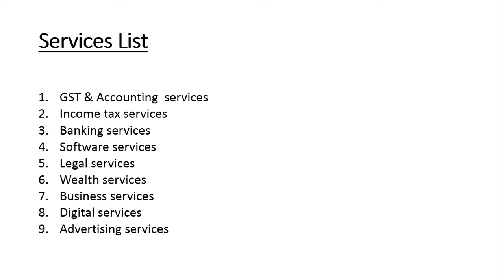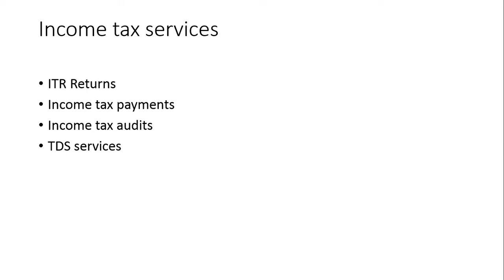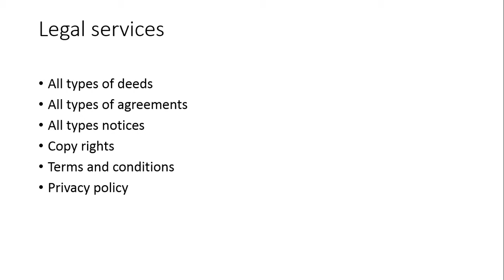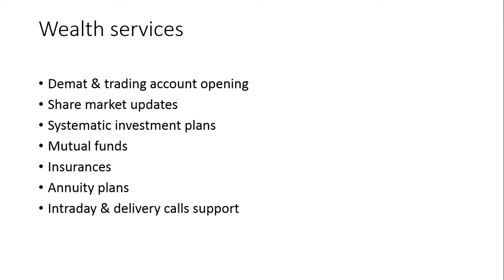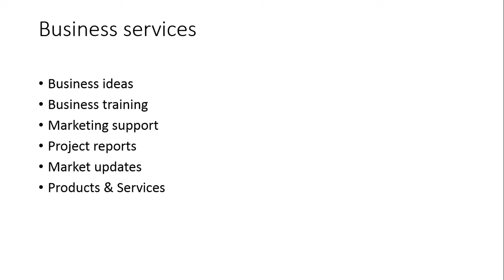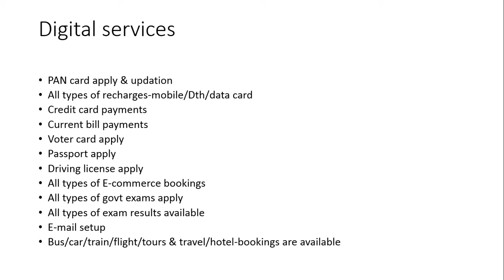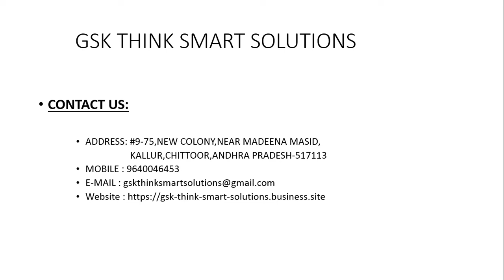AZUOP ENTERPRISES SERVICES LIST||GST SEVA KENDRA||GST SERVICES IN AP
Azuop enterprises IS A FULL SERVICES ORIENTED COMPANY ,IT IS PROVIDING LOT OF FINANCIAL SOLUTIONS

THE AVAILABLE SERVICES ARE

 1.FINANCIAL SERVICES
 2.LEGAL SERVICES
 3.GST SERVICES
 4.INCOME TAX RETURNS
5.DIGITAL SERVICES
6.SOFTWARE SERVICES
 7.INTERNATIONAL MONEY PAYMENT SERVICES
 8.WEB SERVICES
 9.BANKING SERVICES
 10.SHARE MARKET SERVICES/INVESTMENT SERVICES
 11.PAN CARD/DIGITAL SIGNATURE
 12.ALL TYPES OF RECHARGES
 13.PONIT OF SALE SERVICES
14.SKILL DEVELOPMENT CENTER
15.MICRO ATM SERVICES
 16.TRADE MARK REGISTRATION
 17.CONSUMER COMPLAINTS
 18.MARRIAGE CERTIFICATE
 19.ALL TYPES OF COMPANY REGISTRATIONS 20.TRUST/HUF/ORGANIZATIONS REGISTRATIONS
 21.DIGITAL MARKETING SERVICES